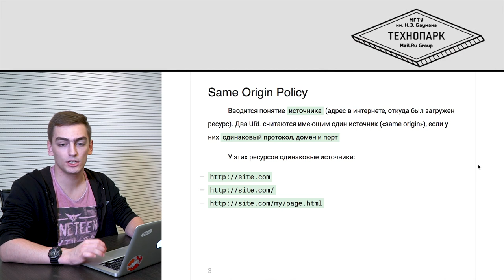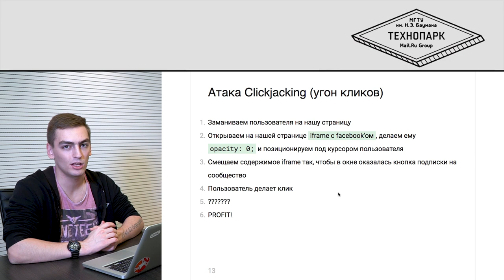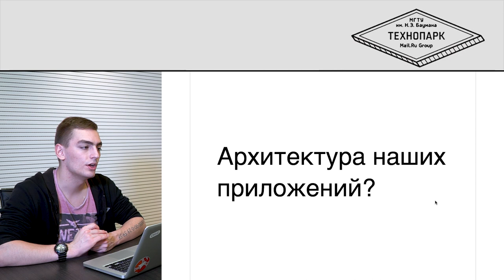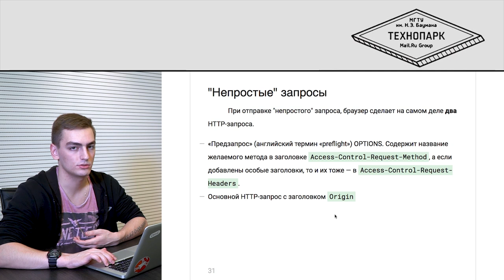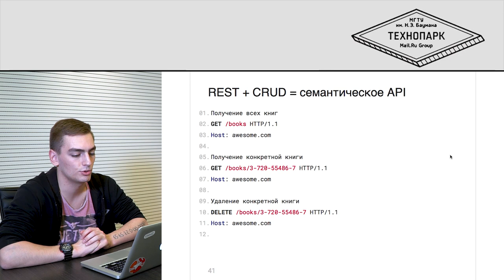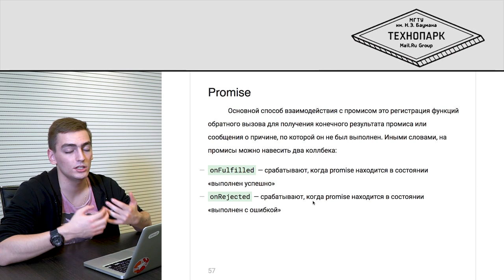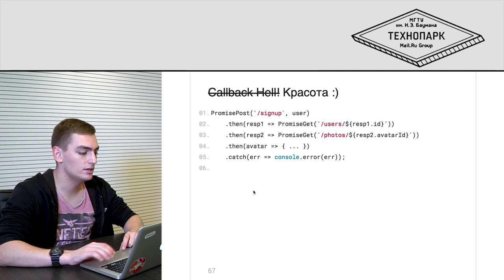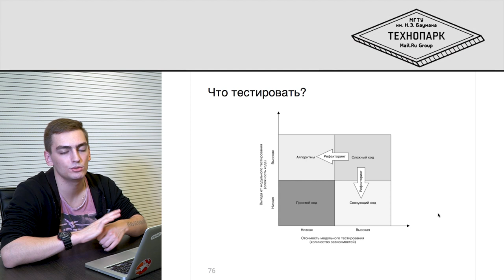4. ФРОНТЕНД. Безопасность, архитектура и разработка API | Технострим